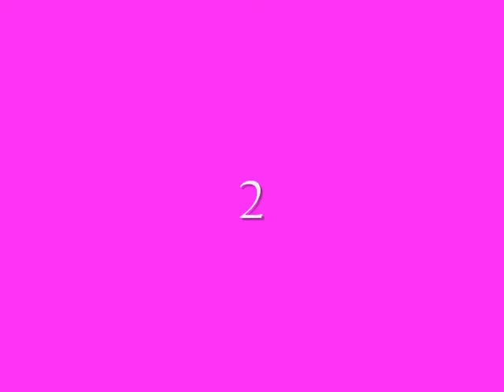The Top Ten Female Tennis Players Of The 1980's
A video tributing the top ten female tennis players of the 1980's

I calculated the list by viewing the results of every grand slam from 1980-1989, and I gave a certian amount of points for each winner, runner-up, semi-finalist and quarter-finalist. The results are in the video.